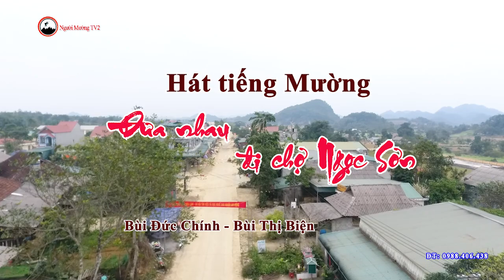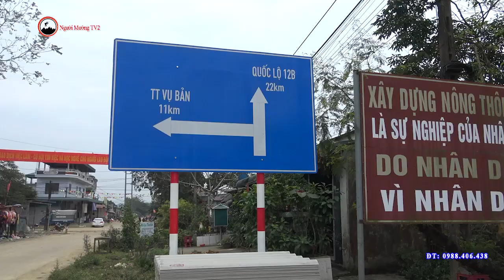HÁT TIẾNG MƯỜNG ĐƯA NHAU ĐI CHỢ NGỌC SƠN HAY NHẤT QUẢ ĐẤT NGHỆ NHÂN BÙI THỊ BIỆN - BÙI ĐỨC CHÍNH